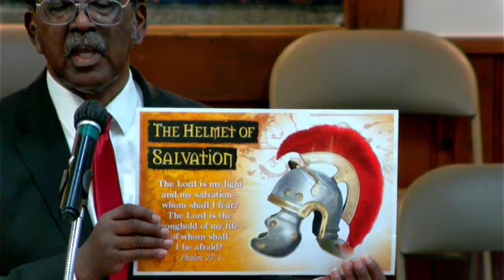Sunday service April 21, 2024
Bethany Church is a fundamental Bible believing Church.  We were founded in January 1980 and continue to reach the lost, wounded and hurting. God has blessed Bethany with many gifted teachers, workers and witnesses who support the mission of the Church. Pastor Ronald Benson, JD has been its pastor for the past 42 years. HIs preaching/teaching ministry appears to all ages.  Come where Christ is lifted up and the gospel is preached. We are located at 202 Noblewood Drive San Antonio, Texas 78220 (just off E, Houston 4 traffic lights east of the AT&T Center). Send all donations to Bethany Ministries at 229 St. John Street, San Antonio, Texas 78202.